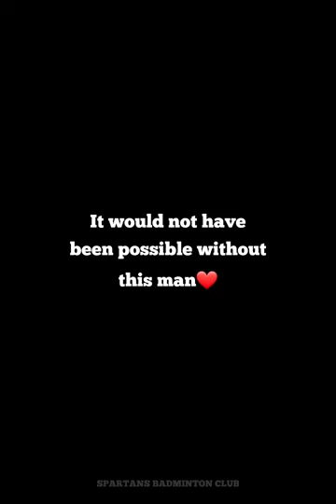The Making Of Spartans Arena Badminton Club Kasur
This video is about our journey of almost 12 months from start to end. The journey of becoming a Spartan. WITNESS THE MAKING OF SPARTANS ARENA BADMINTON CLUB KASUR.